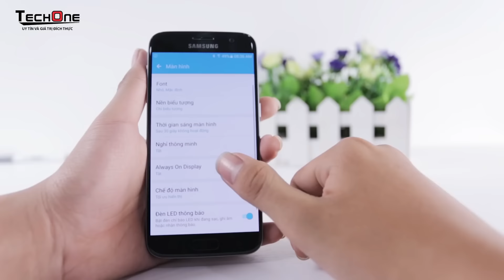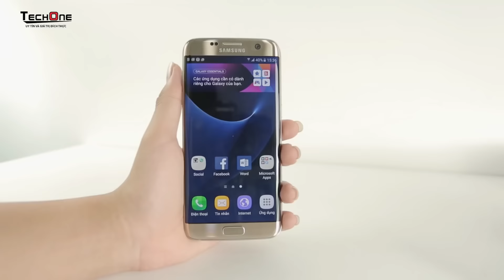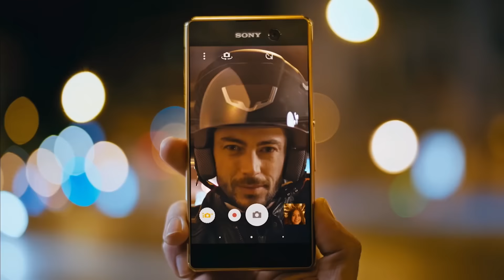TOP 5 smartphones CHỐNG NƯỚC đáng mua nhất ở thời điểm hiện tại.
Thời điểm hiện tại, tính năng chống nước đang là một trong những tính năng quan trọng nhất và với một số người thì nó sẽ là không thể thiếu trong các tiêu chí chọn mua điện thoại. Và sau đây sẽ là TOP 5 chiếc điện thoại "chống nước" đáng mua nhất ở thời điểm hiện tại tại TechOne  nhé.